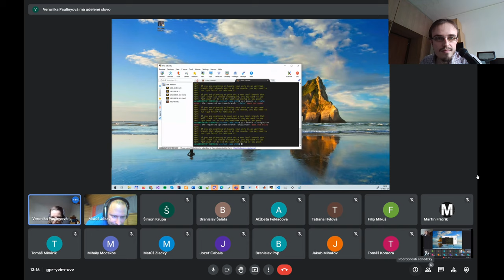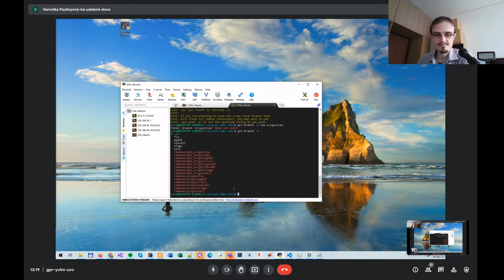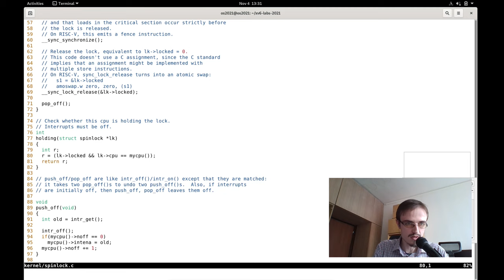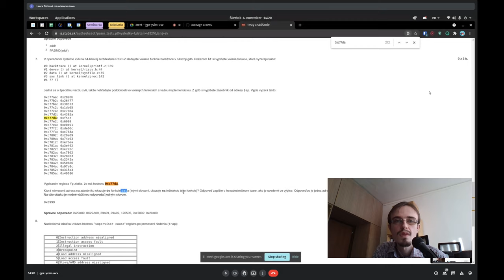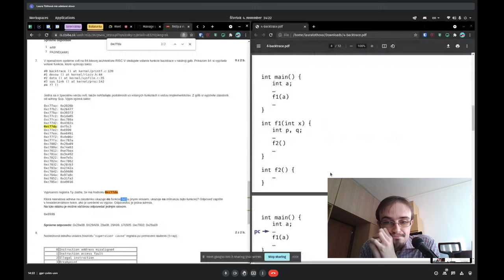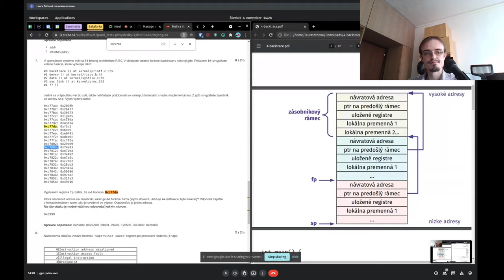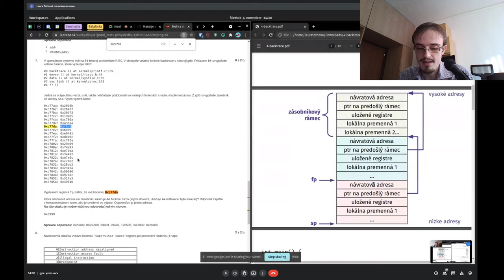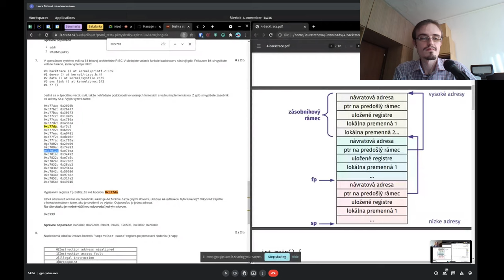2021-06 [cvičenie] copy-on-write fork - otázky a odpovede